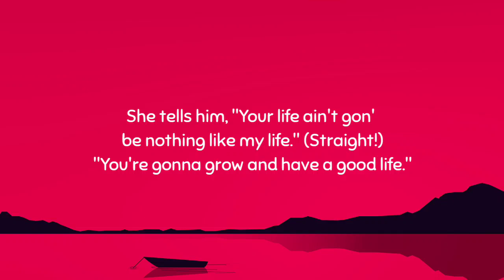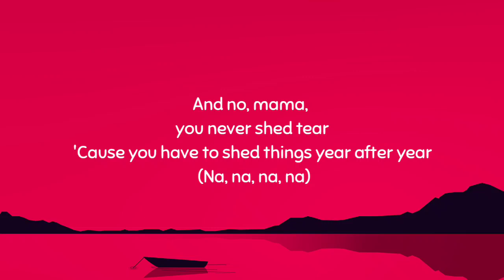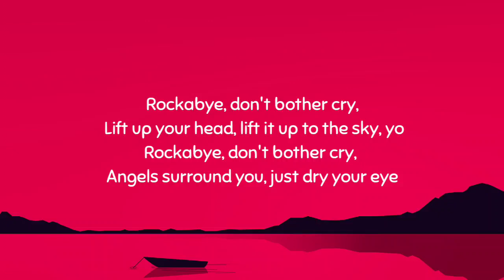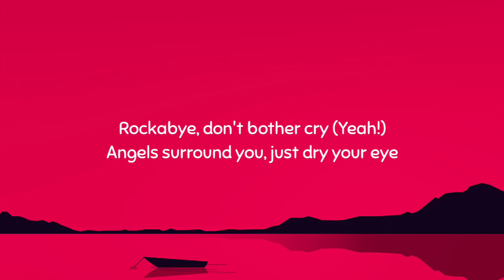Clean Bandit - Rockabye (Lyrics)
Clean Bandit  - Rockabye